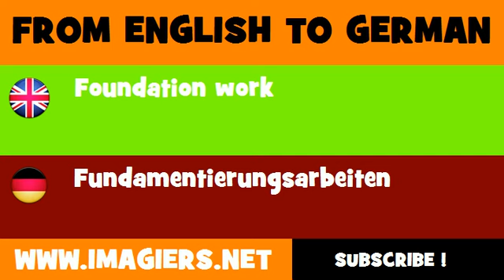DEUTSCH ENGLISCH = Fundamentierungsarbeiten